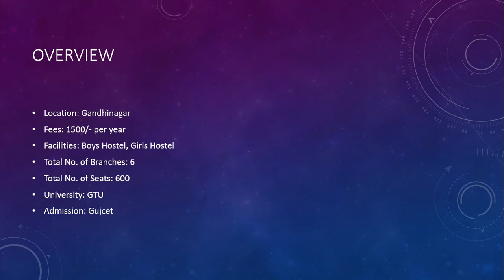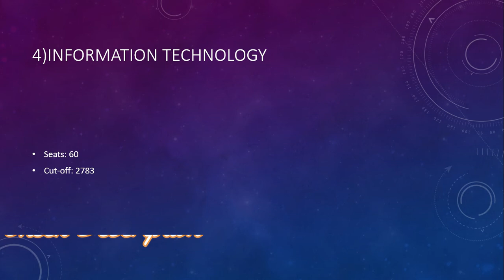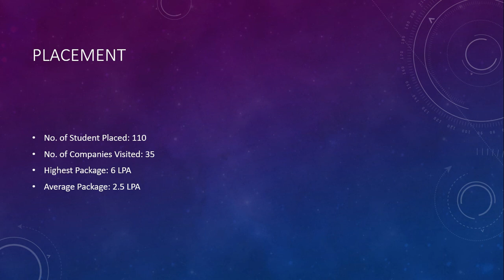Government Engineering College, Gandhinagar: Placement, Placement, Fees, Facilities, College review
Government Engineering College, Gandhinagar is one of the best engineering college in Gujarat. In just 1500 fees they are providing so many facilties.

Government Engineering College, Gandhinagar